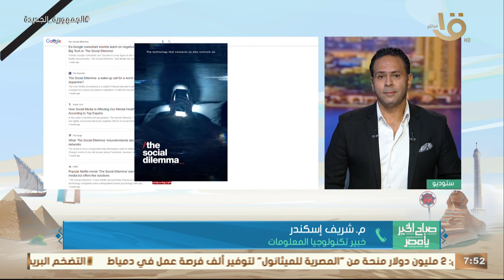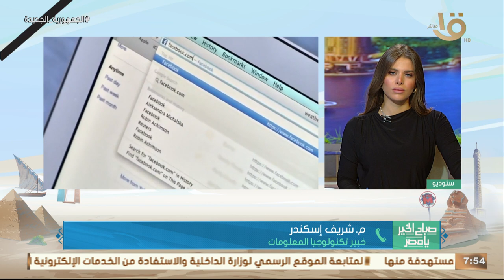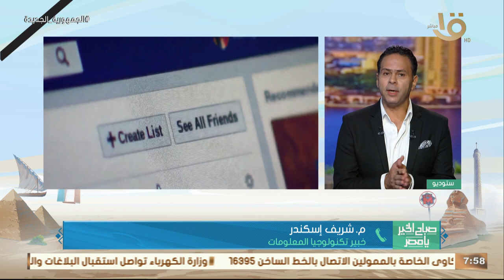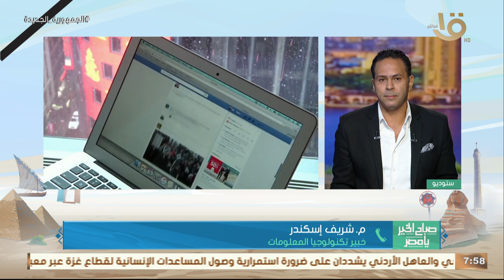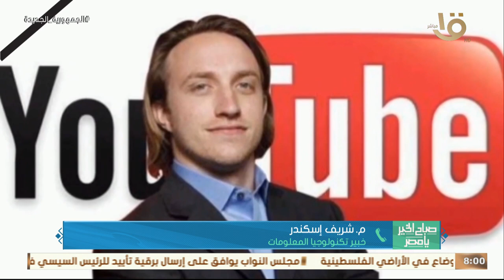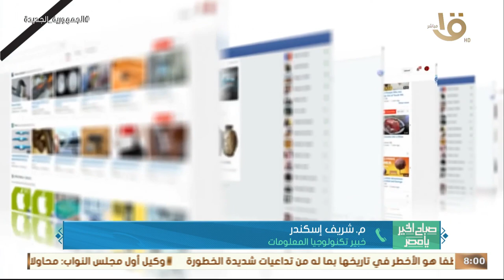ازاي تدعم فلسطين على السوشيال ميديا من غير ما حسابك يتمنع أو يتحظر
ازاي تدعم فلسطين على السوشيال ميديا من غير ما حسابك يتمنع أو يتحظر... م. شريف اسكندر خبير تكنولوجيا المعلومات#صباح_الخير_يا_مصر